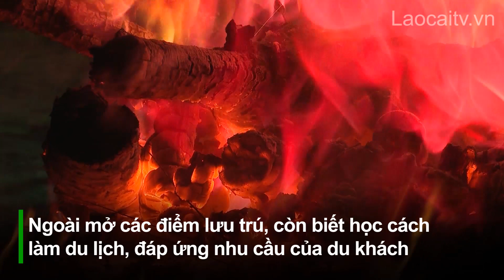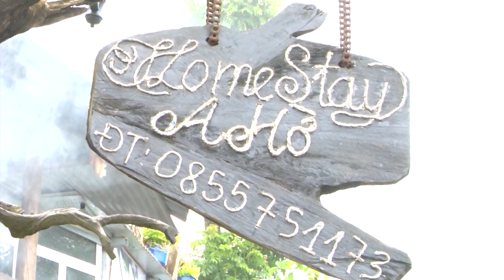Xây ước mơ ở Y Tý| THLC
Laocaitv.vn - Vùng cao Y Tý, huyện Bát Xát là một trong những điểm du lịch trải nghiệm và săn mây đẹp nhất của miền Bắc. Cảnh quan thiên nhiên hoang sơ, cùng nét văn hóa độc đáo của đồng bào các dân tộc Hà Nhì, Dao, Mông... đã trở thành điểm nhấn của cho vùng đất hoang sơ nơi biên cương Tổ Quốc. Góp phần làm nên sức hút Y Tý, có đóng góp của những thanh niên trẻ, tiên phong làm du lịch tại đây.
Đài Phát thanh - Truyền hình Lào Cai